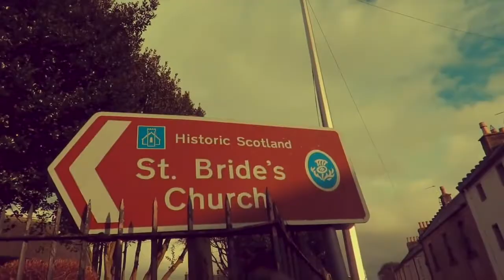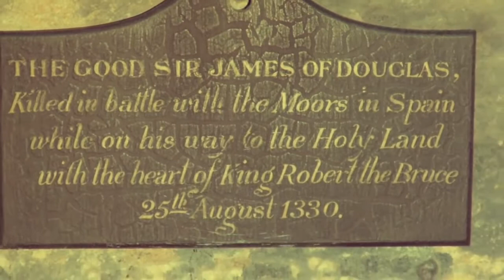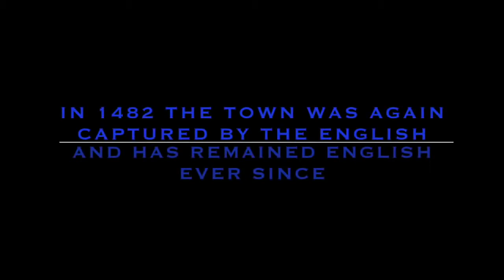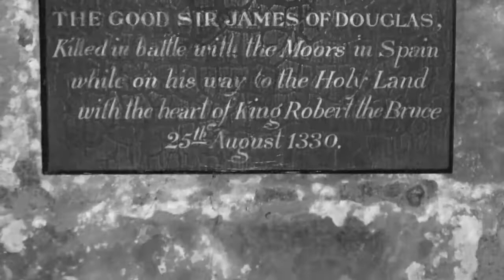Documentary of Netflix Outlaw King mainly Sir James Douglas & Robert The Bruce Sites & Stories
A man goes on the trail of the Black Douglas, inspired by the Netflix movie Outlaw King. He visits the real sites depicted in the film then tells the story of Douglas's liberation of Berwick

Listen ad-free with YouTube Premium
Song
The Wheat
Artist
Lisa Gerrard
Album
Gladiator
Writers
Lisa Gerrard
AdRev for a 3rd Party (on behalf of Decca US (Classics)); UMPG Publishing, Sony ATV Publishing, UMPI, CMRRA, UBEM, ASCAP, and 14 Music Rights Societies
Song
The Black Douglas
Artist
The Corries
Album
The Very Best Of The Corries
WMG (on behalf of PLG UK Catalog), and 4 Music Rights Societies